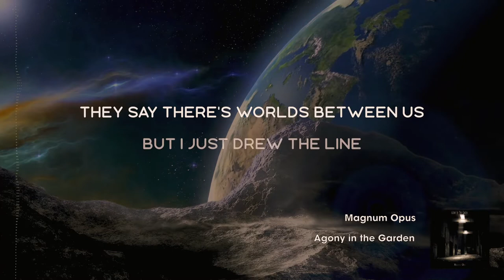Magnum Opus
Agony In The Garden Brand New Single - Magnum Opus
2022